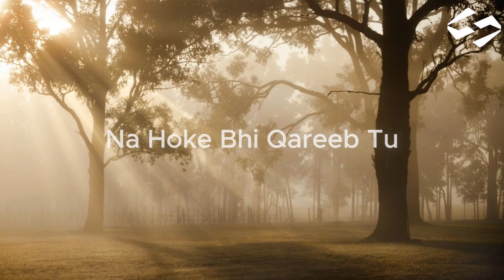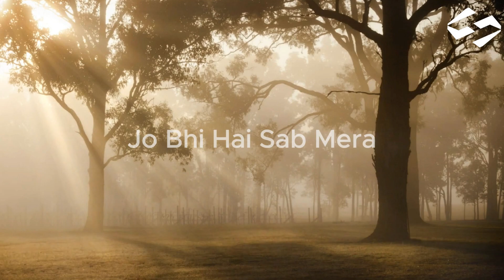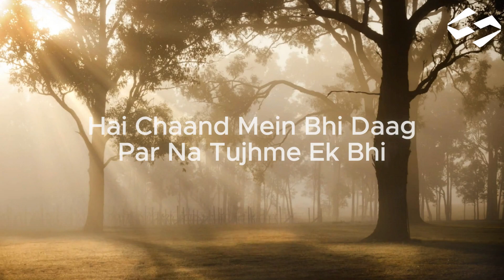Tere Hawale - Arjit Singh,Shilpa (Lyrics) | Aamir, Kareena | Laal Singh Chaddha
Tere Hawale - Arjit Singh,Shilpa (Lyrics)

Lyrics :

Mainu Chadheya Ishq Mein Rang Tera
Ik Ho Gaya Ang Mera Ang Tera
Rabb Mileya Jad Mileya
Maahi Mainu Sang Tera

Na Hoke Bhi Qareeb Tu
Hamesha Paas Tha
Ke Sau Janam Bhi Dekhta
Main Tera Raasta

Hamesha Paas Tha
Ke Sau Janam Bhi Dekhti
Main Tera Raasta

Jo Bhi Hai Sab Mera
Tere Hawale Kar Diya
Jism Ka Har Ruaan

Dekha Zamaana Saara Bharam Hai
Ishq Ibadat Ishq Karam Hai
Mera Thikana Teri Hi Dehleez Hai

Ho Main Hoon Deewarein
Chhat Hai Piya Tu
Rabb Ki Mujhe Nemat Hai Piya Tu
Mere Liye Tu Barkat Ka Taweez Hai

Zara Kabhi Meri Nazar Se
Khud Ko Dekh Bhi
Hai Chaand Mein Bhi Daag
Par Na Tujhme Ek Bhi